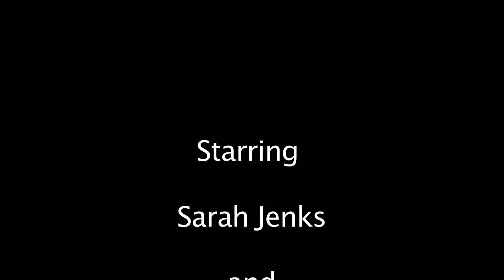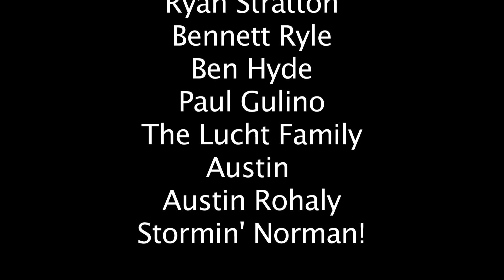The Reflection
A scene between two sisters that will change their relationship and the course of their own self discovery. A directing 1 project made at the Dodge College of Film and Media Arts at Chapman University.